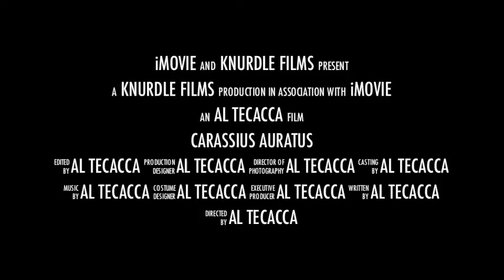Carassius Auratus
An alien form of life inhabits a family's backyard.